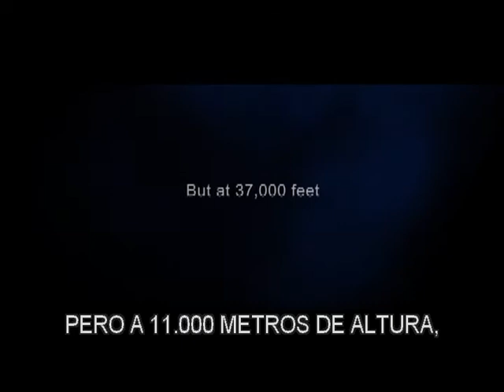Plan De Vuelo DVD Trailer